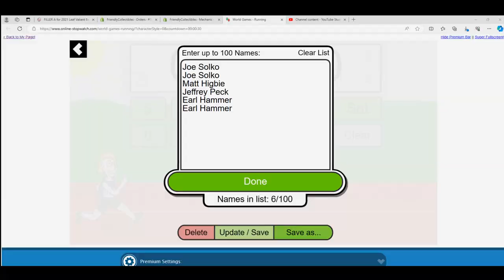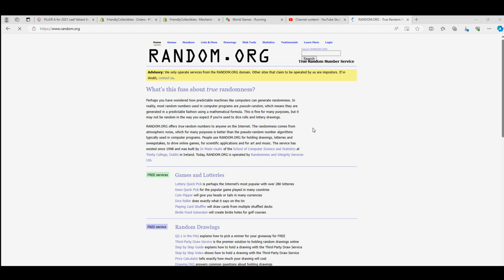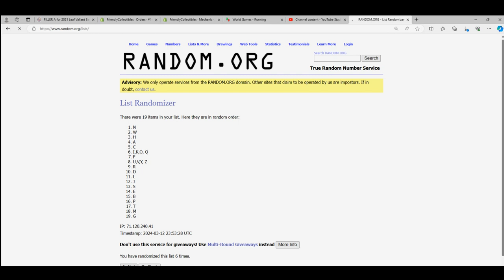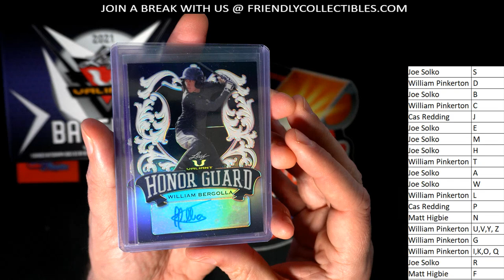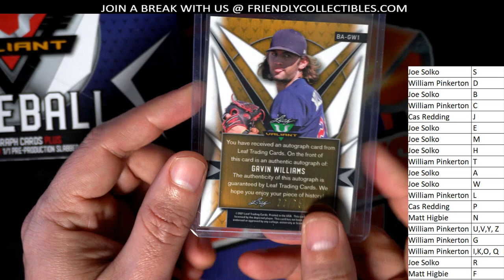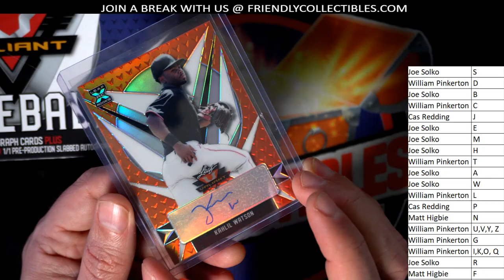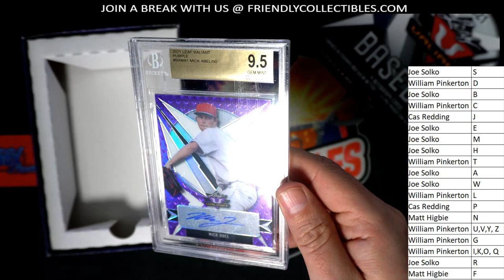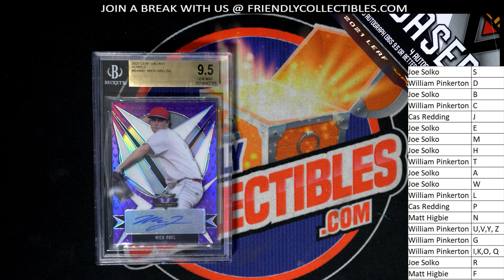2021 Leaf Valiant Baseball Hobby Box ID LEAFVALBB301